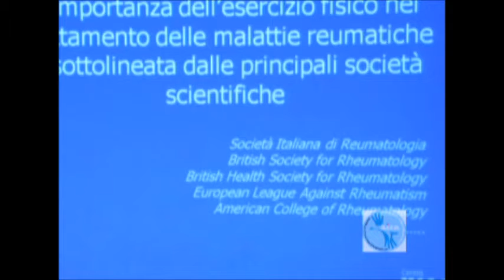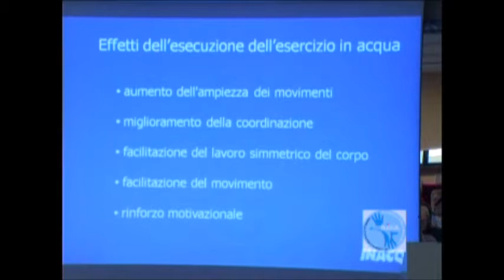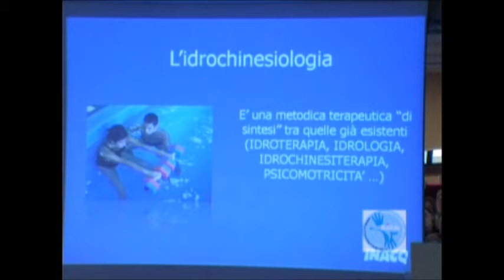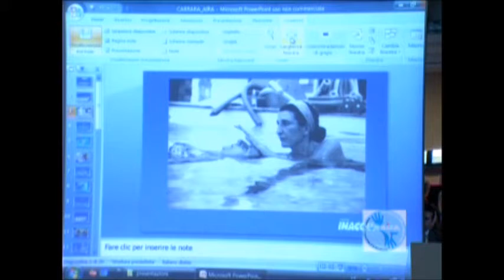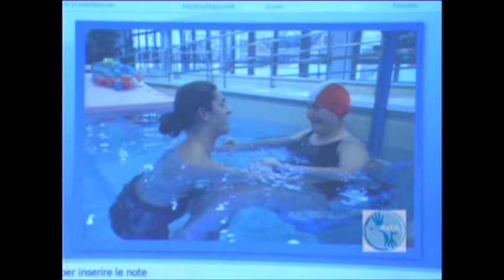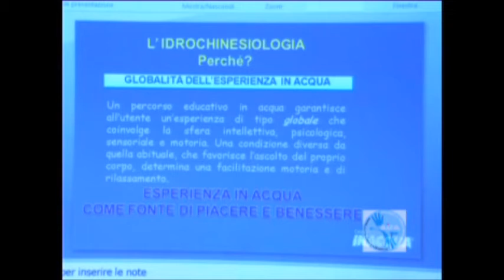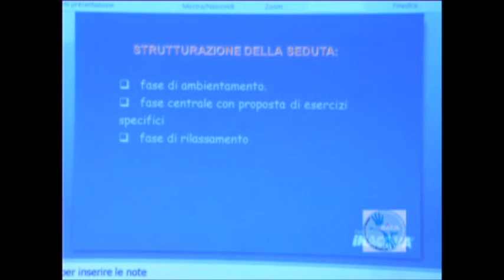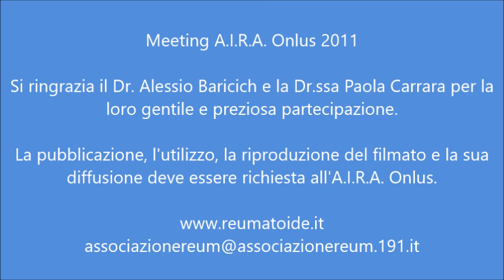Dr Angelo Andina e Dr ssa Paola Carrara Meeting AIRA Onlus 2011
Durante il Meeting A.I.R.A. Onlus del 2011 tenutosi a Rimini, i medici Dr. Angelo Andina e la Dr.ssa Paola Carrara presentano la loro relazione medica intitolata "IL RUOLO DELL'ACQUA IN REUMATOLOGIA".